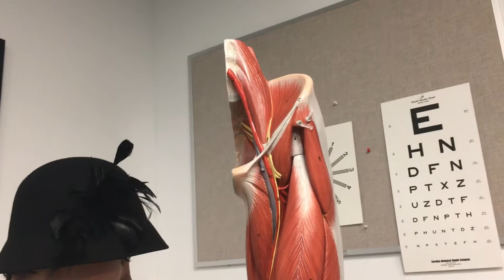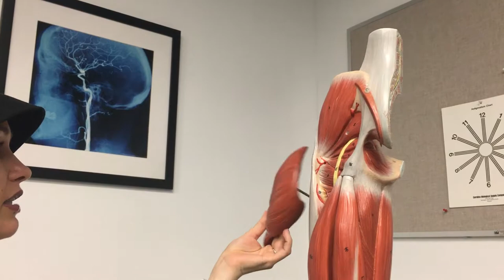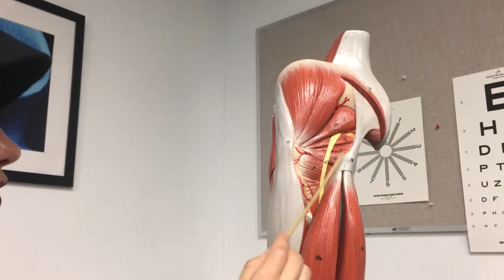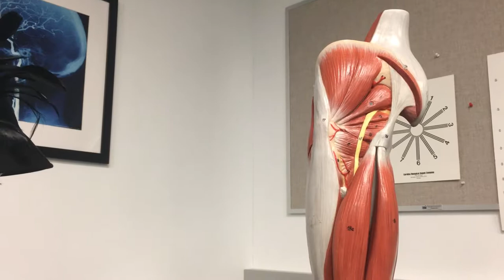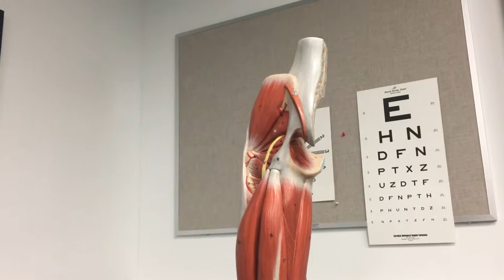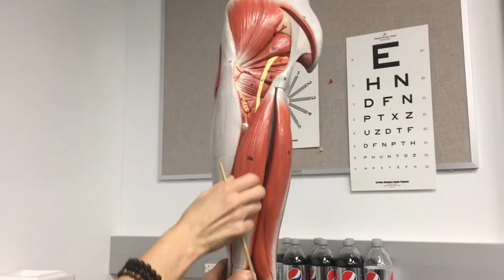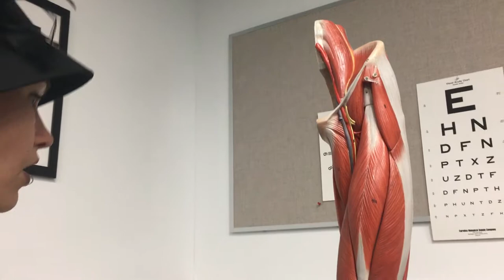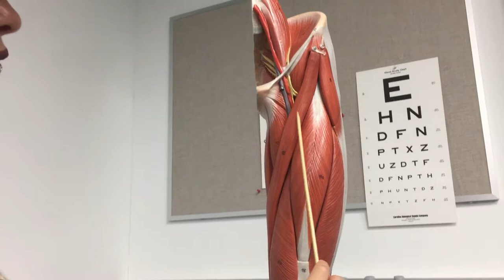Zoology 141 Trenton Niemi lectures fall2017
Intro to Anatomy and Physiology
Jaime going through the leg muscles